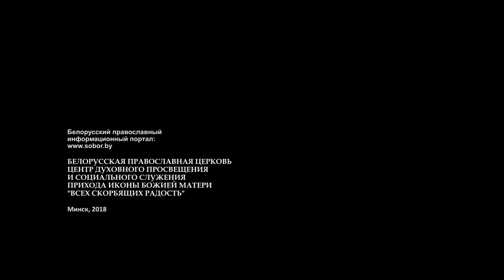03(04).идоложертвенное и начертание зверя. ВСТРЕЧА С ПАСТЫРЕМ. 09.07.18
Настоятель минского прихода храма иконы Божией Матери «Всех скорбящих Радость» протоиерей Игорь Коростелев отвечает на вопросы прихожан.